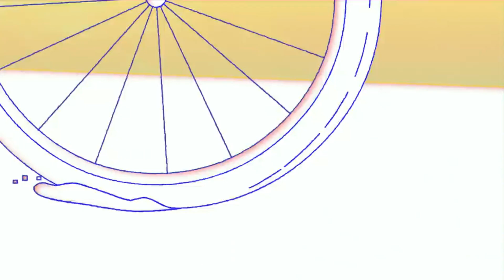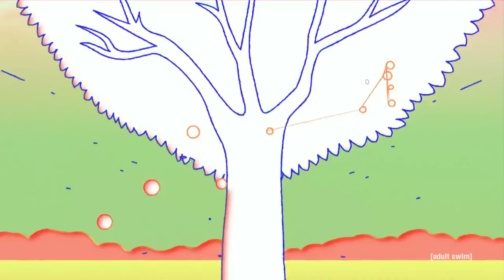[SOLD] Flume Type Beat - "SPACE MAN" (Prod. opak) (Adult Swim Music Video)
Electronic Trap Flume Beat #368

120 bpm

Prod. opak

Absolutely any use of my beats (Including leased beats) REQUIRE CREDIT IN THE TITLE (Prod. opak). There are no exceptions.

Beat prices:

MP3 Lease: 30$
WAV Lease: 40$
WAV Trackouts: 60$
Unlimited Lease: 100$

All beats purchased are instantly delivered.
(untagged soon)

Follow opak

Thanks.